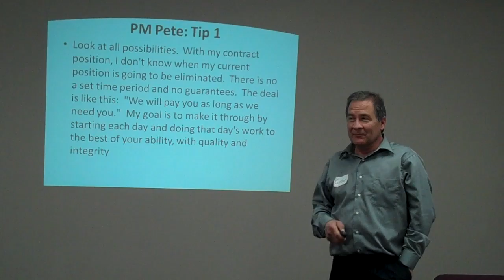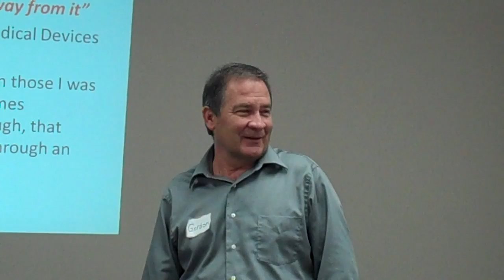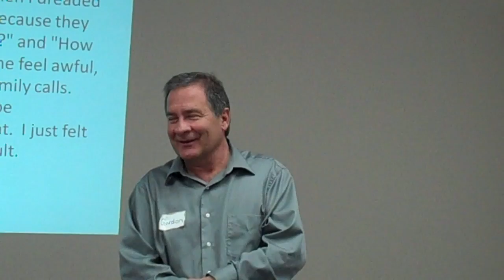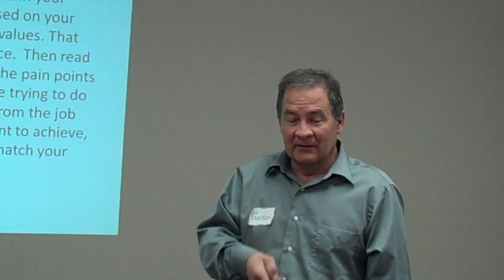Gordon Nuttall Author of Successful Job Seekers An Unexpected Journey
to purchase a copy of Gordon's book - Successful Job Seekers... Unexpected Journey.